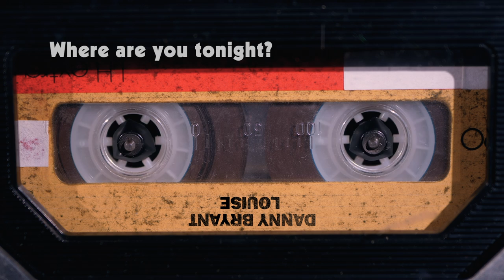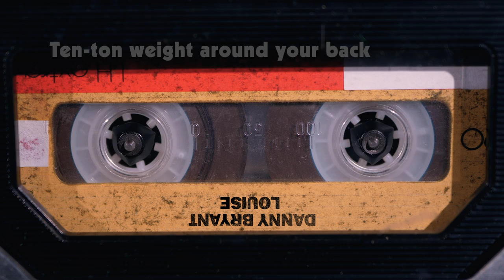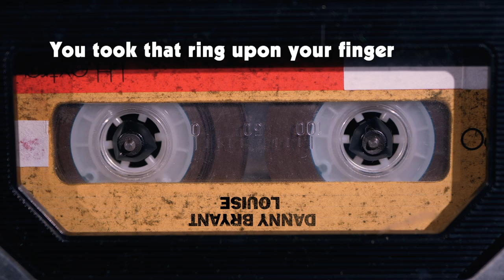Danny Bryant - Louise (Official Lyric Video)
"Louise“ from Danny Bryant’s new album 'Rise‘ (Sep 29) out now!

Video Credits:
Produced by Jazzhaus Records
Edited by Marc Raner
Licensed by Adobe Stock

Danny Bryant - lead guitar, vocals
Marc Raner - guitar, acoustic guitar
Jamie Pipe - piano, hammond
Paul Mallatratt - bass
Dave Raeburn - drums, percussion
Ian Dowling - percussion, additional guitar
Nikki Alexander - backing vocals